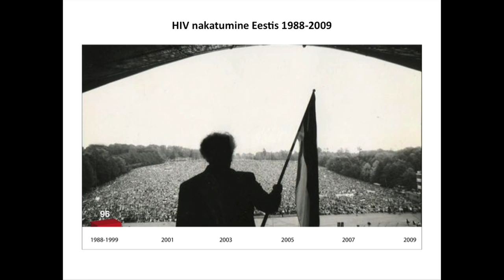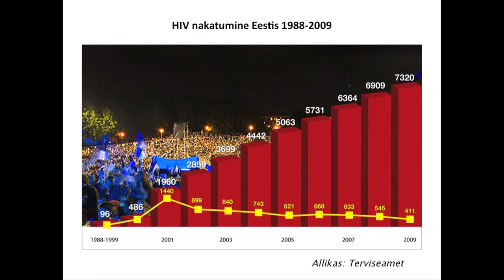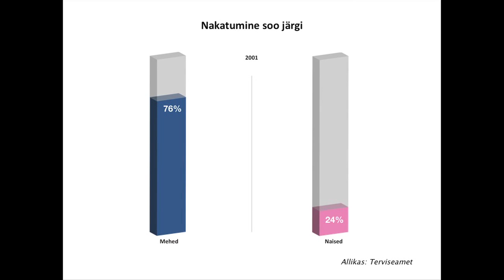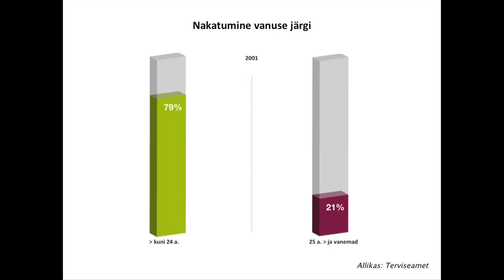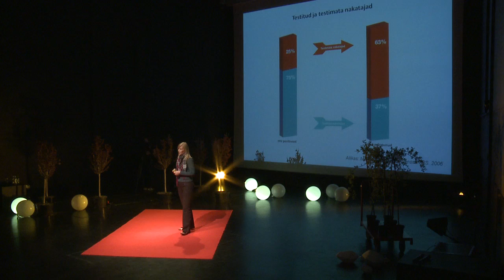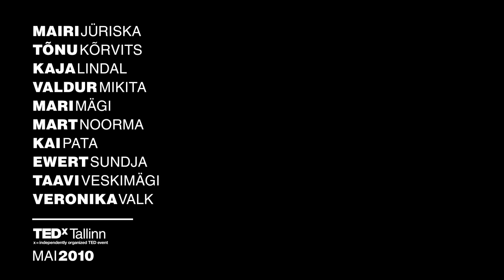TEDxTallinn - Mairi Jüriska